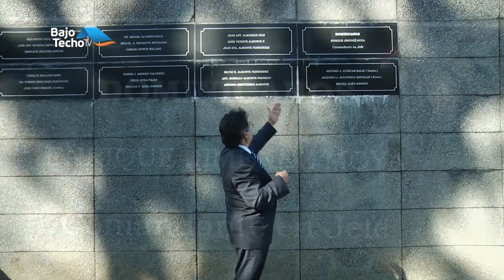Pantalla Abierta - Monumento a los Heroes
Programa de Actualidad Sociopolitica Conducido por el Doctor Rafael Franco